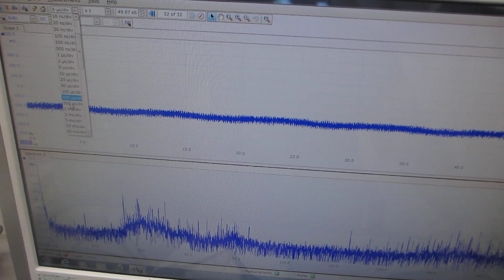超音波プローブの製造技術 Ultrasonic Probe Manufacturing Technology